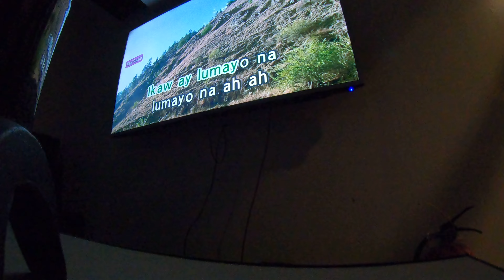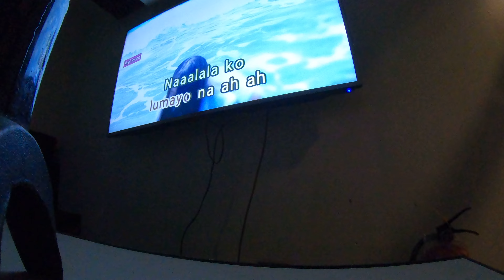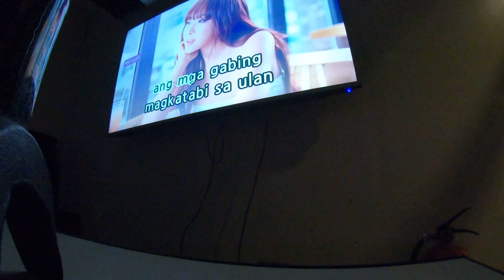Karaoke Time : Jeepney - Alain Reaño , Chill Top GilPuyat , 15915 5APR